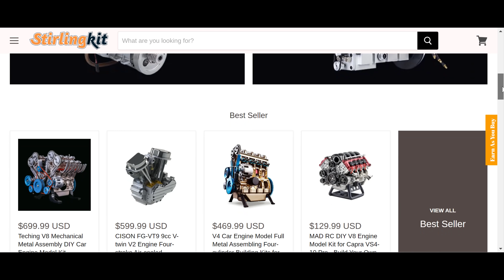Making Powerful Motor at 10000 RPM , stirlingkit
as for the high-powered 8-stage Coil Disk Motor, pls use this link

 stirlingkit inverter stirling engine generator inverter 12v to 220v diy stirling engine